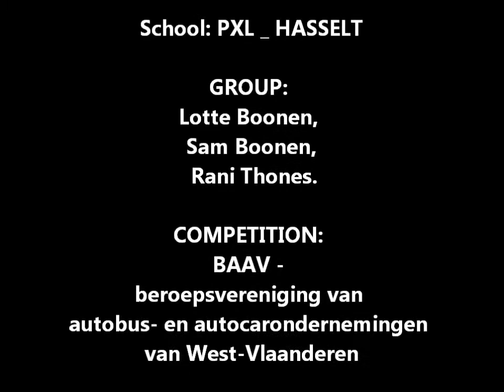Promotiefilmpje rondreis Normandië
Beschrijving: SONG: Path Apocalyptica